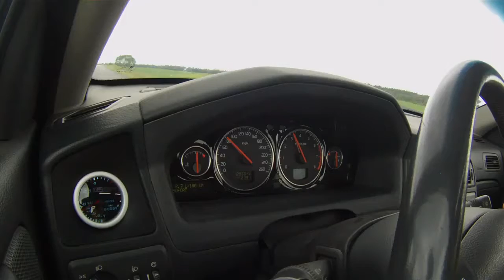Volvo S60 T5 100-200 kph acceleration